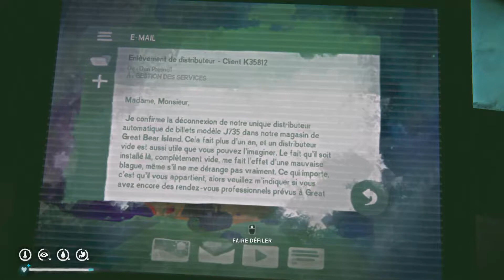traverser la mine/ let's play THE LONG DARK gameplay qc-fr l'archiviste ép 8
Voici le 8ième épisode de ma série de let's play The long dark dans le défi L'ARCHIVISTE. Dans ce défi nous devons recueillir les mémoires tampons de différents ordinateur au travers de l'ile de Great Bear. Le problème est que nous pouvons seulement récupéré ces données lors d'un aurore boréale.

The long dark est un jeu d'exploration et de survie. Nous nous sommes crasher dans le grand nord canadien et devons faire tout en notre pouvoir pour survivre.

Dans cet épisode, on traverse la mine de charbon pour arriver à l'autoroute côtière.

Développeur : Hinterlands studio inc.

Developer : Hinterlands studio inc.